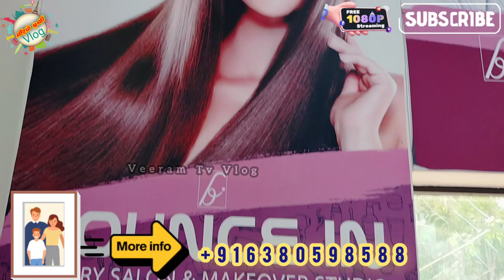Best luxury Salon in Salem | Ladies & gents salon in salem | Beauty parlour in Salem | business vlog